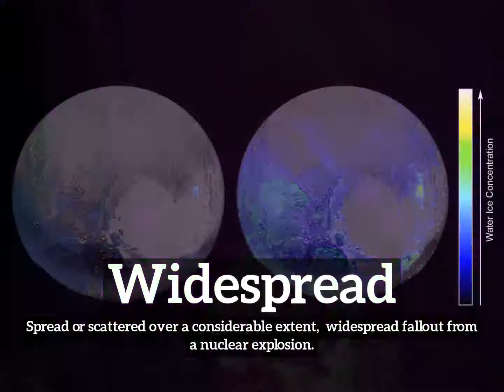How to Say Widespread in English? | What is Widespread? | How Does Widespread Look?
Learn how to pronounce widespread with Imago Spectrum.

What is widespread?
How does widespread look?
How to say widespread in English?
What does widespread represent?
What is the defintion of widespread?

Imago Spectrum allows you to easily memorize common English words and phrases by joining visual and auditory learning environments into a short video. Focus on the images and repeat widespread several times for best retention results.

In this video we are speaking the word, widespread. Do take note of how widespread is spelled.
The definition of widespread is listed below the word in the video.
Widespread:  Spread or scattered over a considerable extent:  widespread fallout from a nuclear explosion.